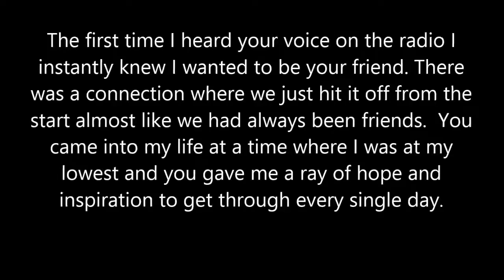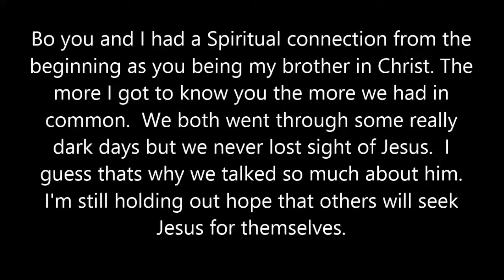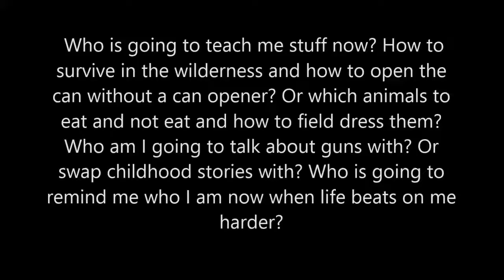Tribute to Bo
I'm resting easy knowing God has you in his arms but selfishly crying that you left out of mine. I Love You Forever.